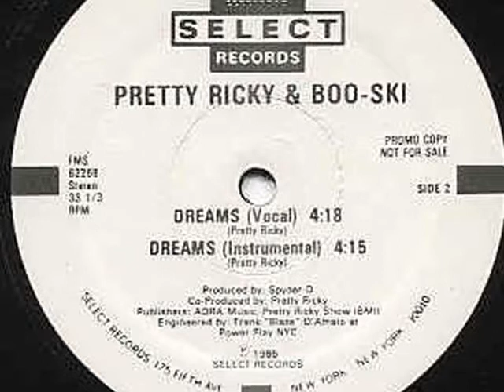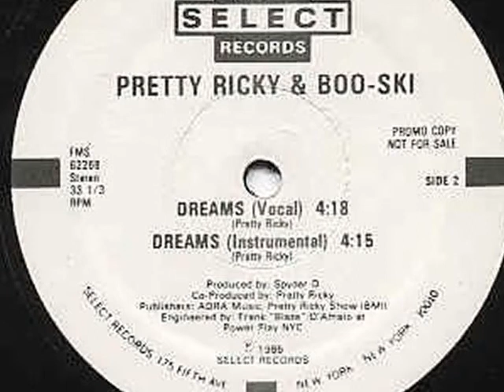Pretty Ricky & Boo-Ski - Dreams (Instrumental)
DJ MARKINOS VINICIUS